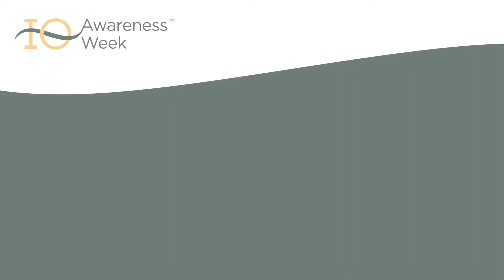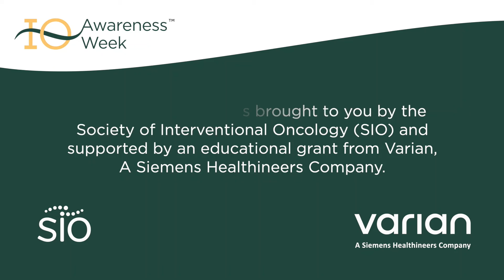Matt Callstrom - Why IO?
Matthew Callstrom, MD, Phd, SIO President answers the question, "Why IO?"